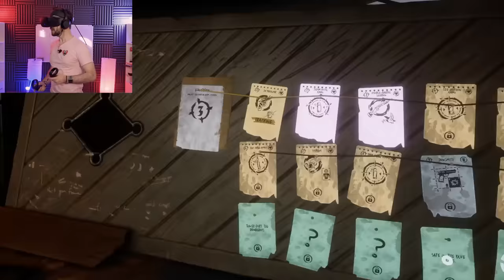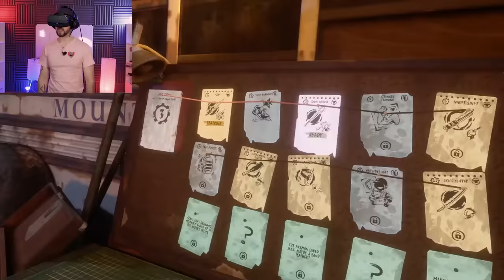Covered In GUTS | The Walking Dead Saints and Sinners VR #5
I have become what I hate. A big old stinky. A smelly stinker man in the walking dead. Rubbing all of the goopy guts all over my body.